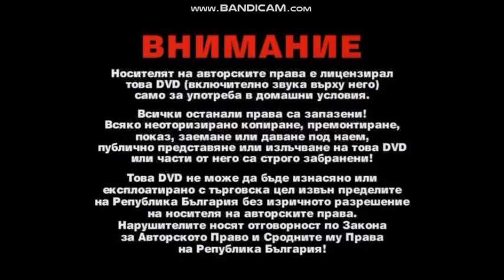Отваряне На Синбад Отвъд Булото На Мъглите DVD (2010)